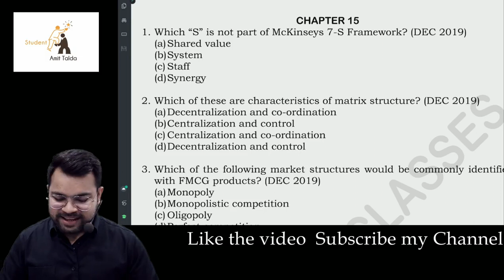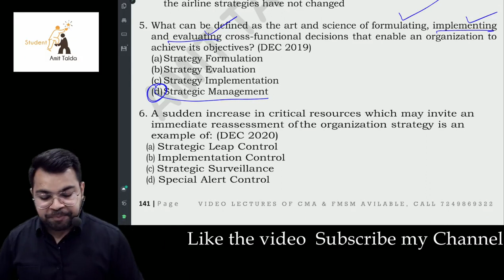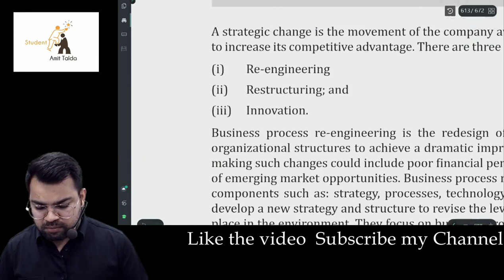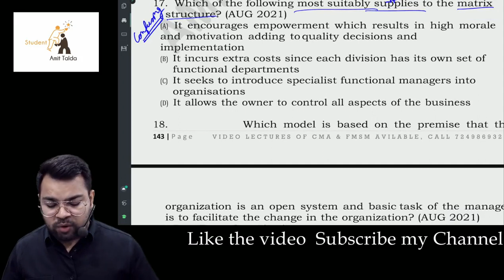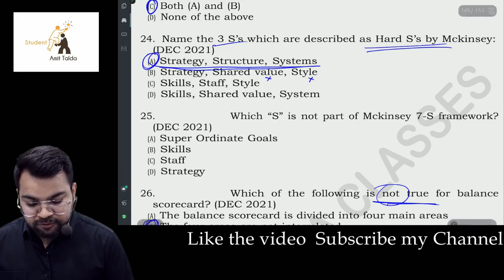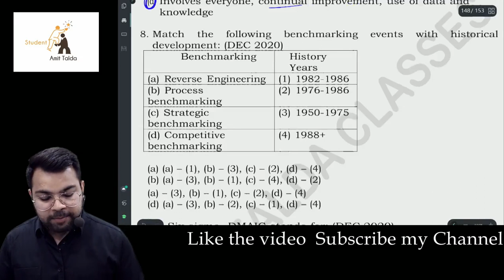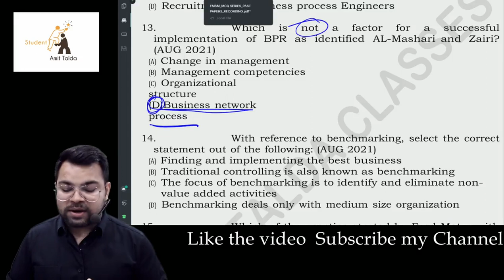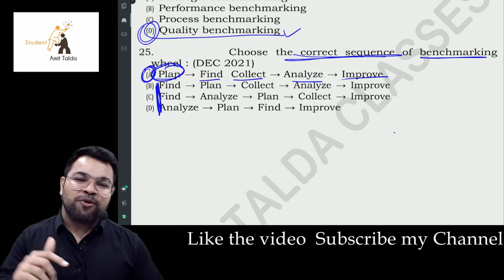FMSM | MCQ SERIES PAST PAPERS | DAY 13 (CHAPTER 15 & 16)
NOTES - MCQ SERIES PAST PAPERS

DAILY MCQs ON TELEGRAM BY AMIT TALDA SIR:
New Syllabus
CMA

BUY VIDEO LECTURES OF CMA & FMSM BY CA. AMIT TALDA SIR
CMA: